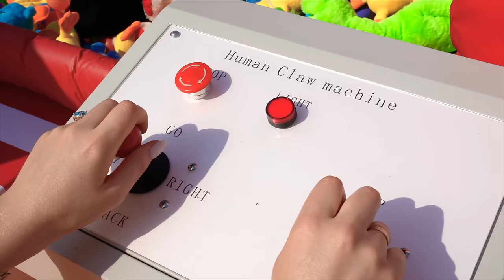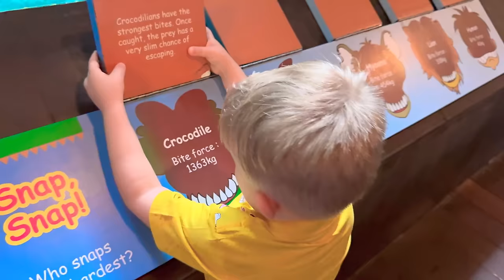Toy Festival Adventures with Roma Diana and Oliver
Join Diana and Roma's Family on their exciting journey at the Toy Festival! Watch as they explore and play with the latest and greatest toys at this fun event.

00:00 Journey at the Toy Festival
04:12 Family Fun at Hello Park with Oliver
07:13 Oliver's 3 Year Old Birthday Special
12:14 Oliver and Mom learn to harvest berries at the farm
15:49 Roma and Diana's Family Vacation in Singapore
20:25 Roma celebrates his 11th birthday with friends